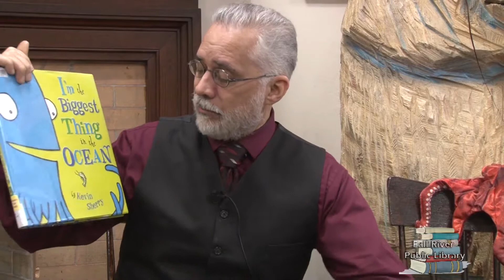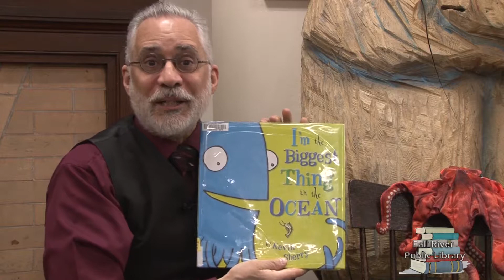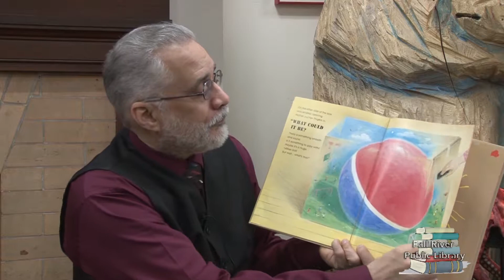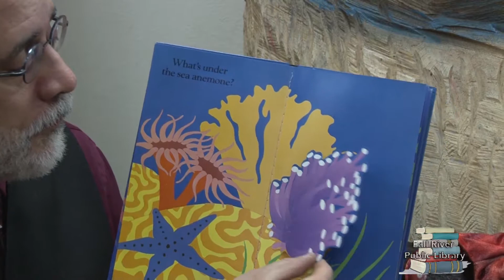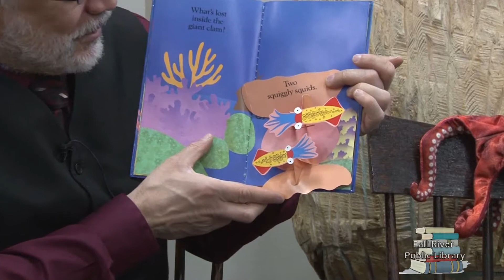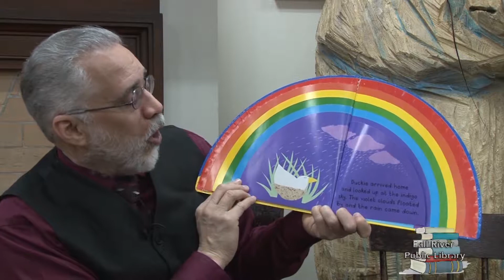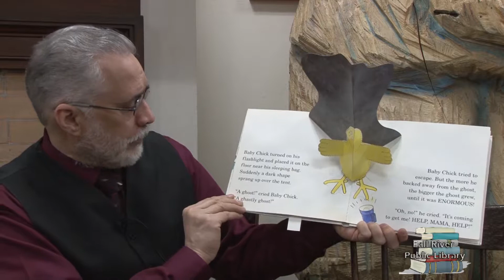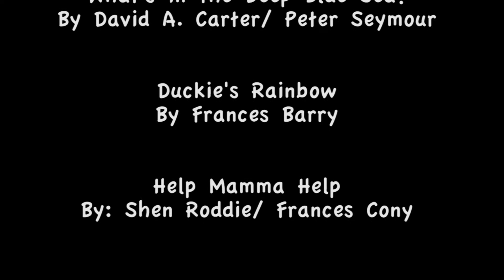Book of the Month May 2017 Surprises 1